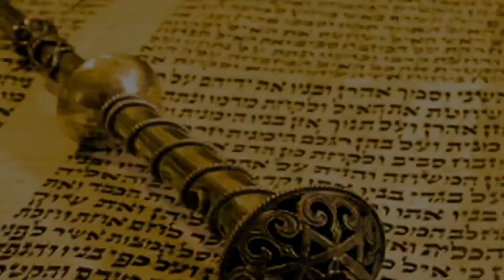✡🧒 Песах (5782). За что дети любят Песах? Поздравление раввина Каплан с наступающим праздником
Шалом, дорогие друзья! От всей души поздравляю вас всех с праздником Песах!

Личный пример родителей дает ребенку образец перед глазами. Наши дети – наше отражение. Они учатся на нашем примере и буквально копируют поведение родителей, повторяя и хорошее, и плохое.

Не думайте, что вы воспитываете ребенка только тогда, когда с ним разговариваете или поучаете его, или приказываете ему. Вы воспитываете его в каждый момент вашей жизни, даже тогда, когда вас нет дома. Как вы одеваетесь, как вы разговариваете с другими людьми и о других людях, как вы радуетесь или печалитесь - все это имеет для ребенка большое значение. Пасхальный седер - пример этому!